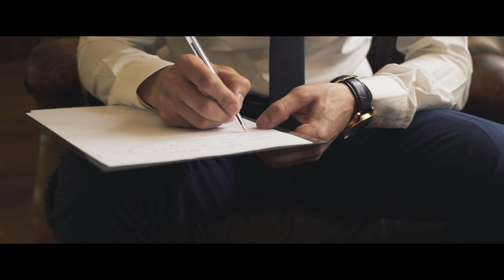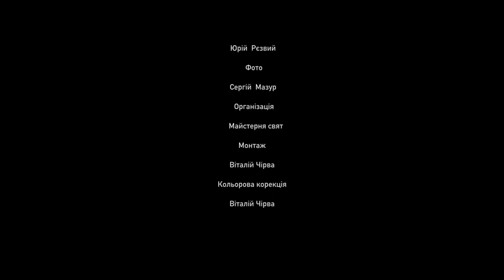Stas & Evelina | Cinematic Film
made by: C R O P  F I L M